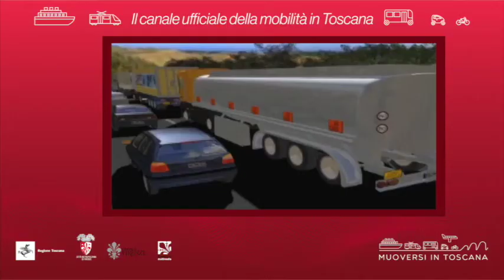Muoversi in Toscana - Edizione delle 16.30 del 6 agosto 2020